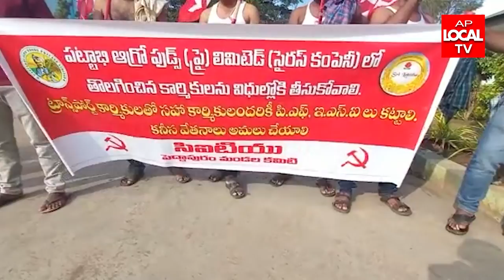వాలుతిమ్మాపురం రోడ్ లో ఉన్న పట్టాభి ఆగ్రోపుడ్స్ సైరస్ కార్మికులు కంపెనీ గేటు ముందు అర్దనగ్న నిరసన